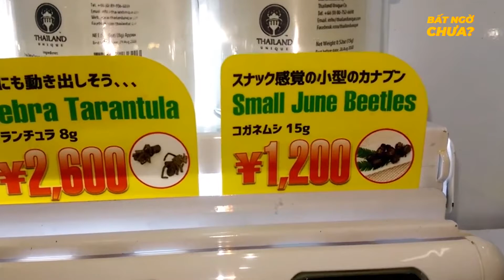Lợn Rừng Tràn Xuống Rome - Rượt Người Dân Chạy Tán Loạn| Bất Ngờ Chưa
112 LOÀI CÂY QUÝ HIẾM "ĐÃ HỒI SINH" SAU KHI CÓ NGUY CƠ TUYỆT CHỦNG TRONG TỰ NHIÊN
CHUYỆN LẠ KHÓ TIN: DÙNG "ĐẤT Ở CÔNG VIÊN" ĐỂ VẼ TRANH
HỐT HOẢNG KHI THẤY LƯỢNG LỚN LỢN RỪNG XUẤT HIỆN LIÊN TỤC Ở ROME (ITALY)
MÁY BÁN HÀNG TỰ ĐỘNG BÁN SNACK CÔN TRÙNG Ở NHẬT
APPLE CẮT GIẢM SẢN XUẤT 10 TRIỆU CHIẾC IPHONE 13 VÌ THIẾU CHIP
THỢ MAY SYRIA BIẾN XE TẢI THÀNH XƯỞNG DI ĐỘNG